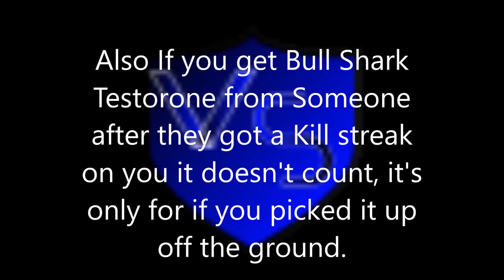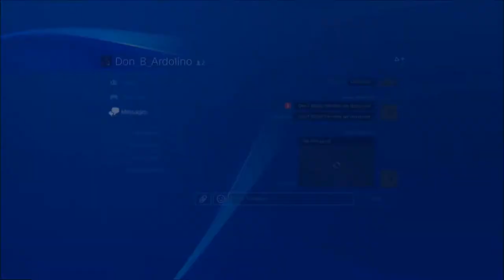[GTA 5 PS4][SORTANATO Empire][Don_B_Ardolino Exposed][& Assassination of Don_B_Ardolino]